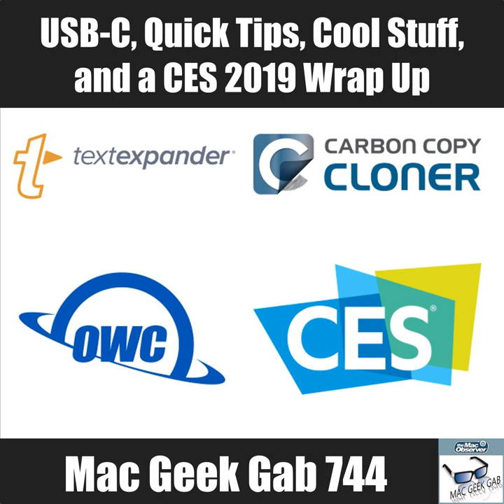USB-C, Quick Tips, Cool Stuff, and a CES 2019 Wrap Up – Mac Geek Gab 744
Back from CES 2019, Dave Hamilton and John F. Braun have a few thoughts to share. Then it's on to answering your questions, this time with a focus on things that used to work... and stopped. Press play, listen, and learn!

Chapters:
00:00:00 Mac Geek Gab 744 for Monday, January 14, 2019
00:01:38 CES Wrapup from John and Dave
00:19:25 SPONSOR: LinkedIn Jobs. Go to LinkedIn.com/MGG and get $50 OFF toward your first job post!
00:21:27 Scott-QT-Managing iOS Safari Tabs
00:25:21 Todd-QT-Search by Mail Sender
00:26:27 Rich-QT-Contacts Notes Aren't Shared
00:27:26 Keith-QT-Use TV Remote with Apple TV
00:31:57 Rob-742-One USB-C Cable to Rule Them All
00:37:19 SPONSOR: CacheFly. CacheFly's new solution Web Content Optimization analyzes your current Google Lighthouse score to optimize all your content before it's delivered to visitors without requiring any development effort from you, all in the background.
00:40:23 Paul-CSF-Loopback 2
00:43:41 Olly-CSF-ASUSTOR NAS
00:46:35 David-743-CSF-Handbrake Batch
00:51:25 Michael-USB Multiport Adapter
00:58:49 Les-Sites Stopped Remembering Me
01:06:16 SPONSOR: BBEdit from Bare Bones Software
01:08:19 Kirit-Copy and Paste stopped working
01:13:56 Jeff-App Cleaners?
01:16:21 Ken-Restart iPhone XR & No Buzz Messages
01:22:23 MGG 744 Outtro